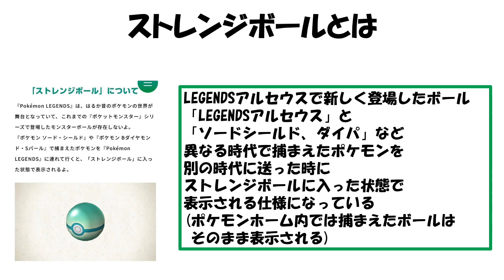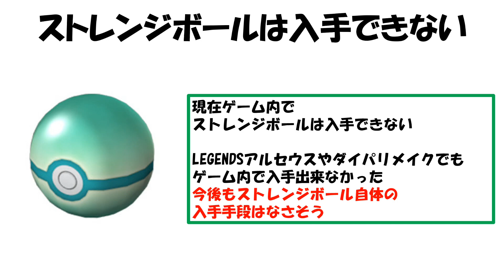まさかのスカバイにストレンジボール実装されてるだと！【ポケモンスカバイ】【ポケモンスカーレットバイオレット】【ポケモンSV】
スカバイ攻略本「完全ストーリー攻略」はこちら